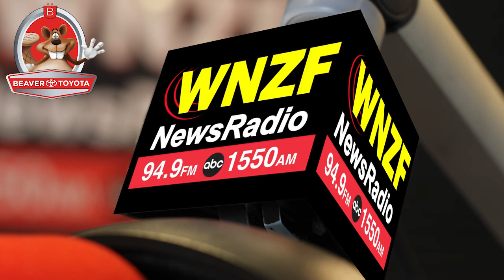Flagler's Morning News Thursday, August 23rd, 2018